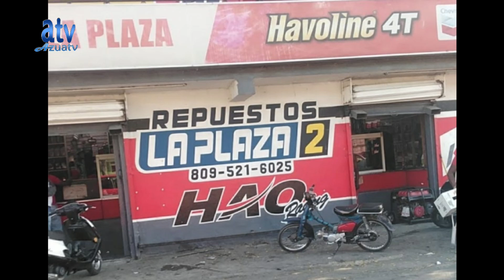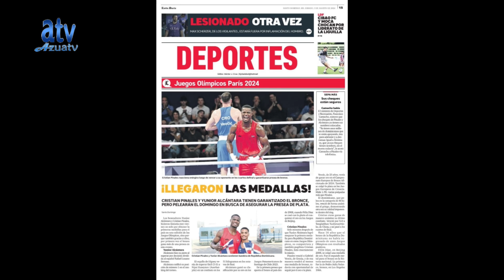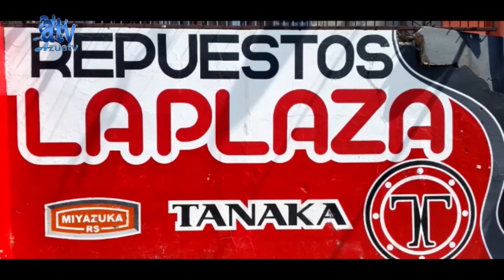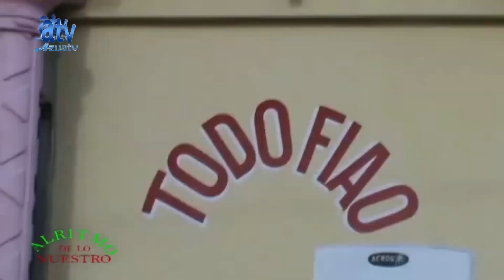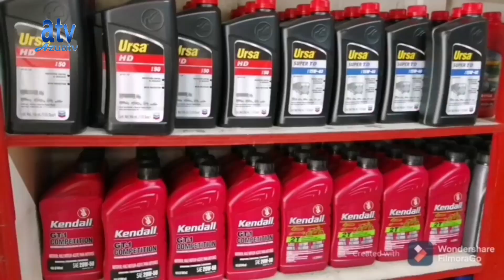AL RITMO DE LO NUESTRO CONDUCIDO POR RAMÓN PIÑA EN VIVO POR